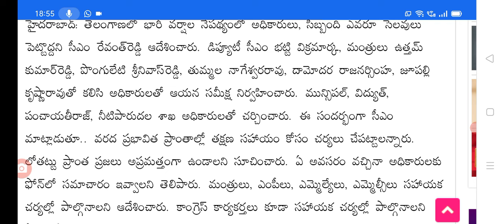తెలంగాణలో ఉద్యోగులకు ఊహించని షాక్ ఇచ్చిన ముఖ్యమంత్రి bad news for employees in Telangana.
Hello everyone today update is TS government announced bad news for employees in Telangana.@sarlcreations